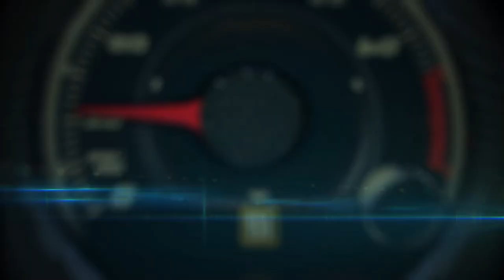2015 Ford Edge with Lane Keep Assist demonstration by Melanie Batenchuck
2015 Ford Edge with Lane Keep Assist demonstration by Melanie Batenchuck during the Driving Event at Phoenix, Arixona